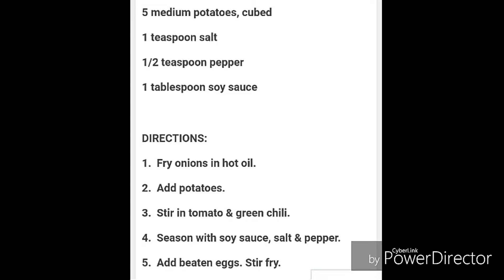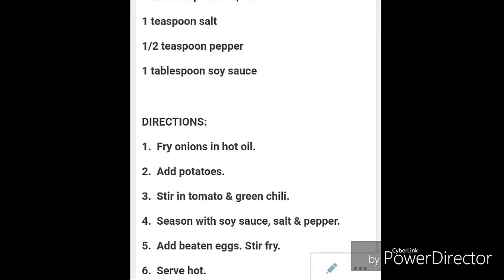How To Make Potato Egg Stir Fry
How To Make Stir-Fried Potatoes & Eggs (OFW's Recipe/Lutong OFW)
# PotatoEggStirFryRecipe